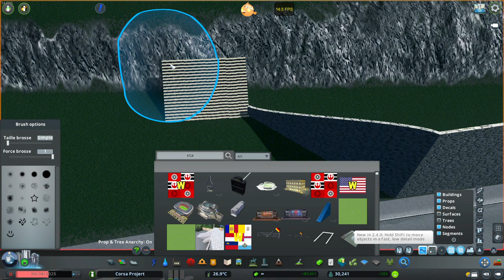Corsa Project Ep 25 : Centre Historique de Corsa : Cities Skylines